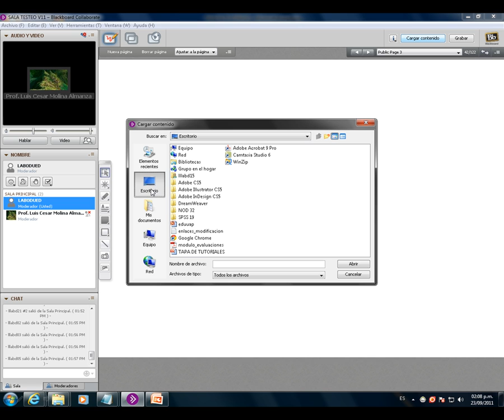Tutorial - Publicar Power Point.avi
SALA ELLUMINATE PUBLICAR POWER POINT